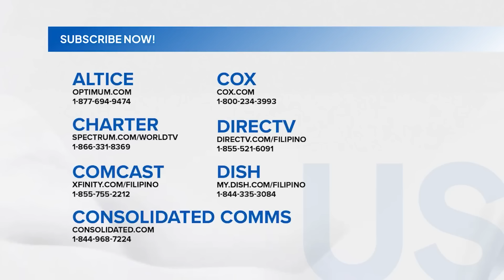Israeli Defense Minister – Hamas leader na si Yahya Sinwar, patay sa operasyon sa... | Unang Balita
Israeli Defense Minister – Hamas leader na si Yahya Sinwar, patay sa operasyon sa Gaza